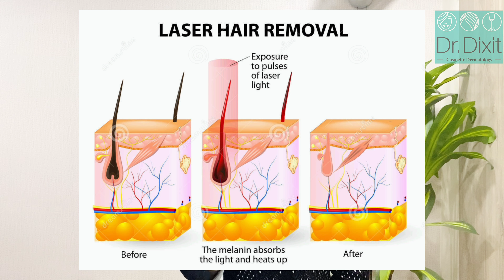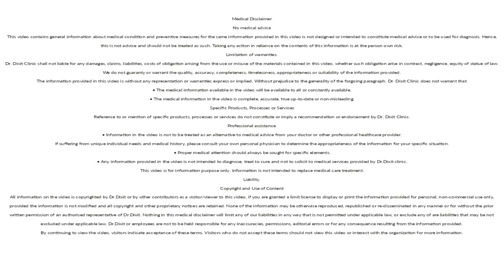5 Myths about Laser Hair Reduction | Laser Hair Reduction Treatment in Bangalore | Dr. Rasya Dixit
Laser hair reduction is a safe, effective and pain free method of treatment of unwanted hair.

 However, it is a medical treatment and it is always advised to take your treatment under a dermatologists supervision and care.

To know more about laser hair reduction please visit

00:00- Introduction
00:14- Skin become Dark after LHR
00:56- Skin Turns Green
01: 57 -Hair Become thickers or Grows  in new Area after LHR
02:49- Skin becaome Thin durging LHR
03:21- LHR Results are not long lasting

📍 32, 1st Floor, 1st Main Cross, above HDFC Bank, 1st Block Koramangala,
 Koramangala, Bengaluru, Karnataka 560034.
Welcome to Dr. Rasya Dixit’s YouTube channel, your go-to source for informative and educational content related to skin & hair. Dr. Dixit is a renowned dermatologist & aesthetic physician and the most trusted cosmetic dermatologist in Bangalore for the last 13 years. She founded Dr. Dixit Clinic in 2014, which is a centre of excellence for cosmetic dermatology and evidence-based dermatology in Bangalore. An alumna of the prestigious St. John's Medical College, Dr. Dixit pursued her postgraduate degree in Dermatology from the Christian Medical College, Vellore.